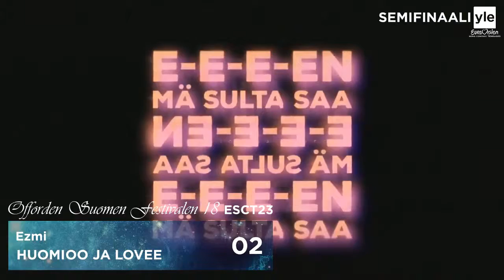Offorden Suomen Festivalen 18 - ESCT23 [Semifinal]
CANCIONES
Saara - California
Ezmi -  Huomioo ja lovee
Sanni - 2080-luvulla
Sofia Zida - Guerrera
Alma - Karma
Evelina ft. JVG - Sushi